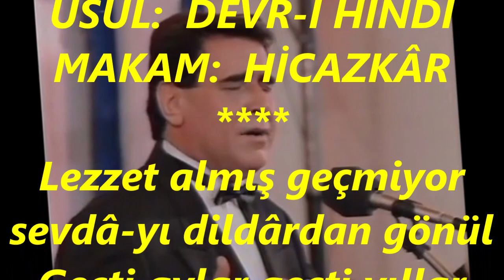Ertan ERSOYLU-Lezzet Almış Geçmiyor (HİCAZKÂR)R.G.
SOLİST:
*ERTAN ERSOYLU*
VİDEOYU YAPAN
*RECEP GAYRETLİ*
GÜFTE:
BESTE:  AHMET MİTHAT BEY
USUL:  DEVR-İ HİNDİ
MAKAM:  HİCAZKÂR
Lezzet almış geçmiyor sevdâ-yı dildârdan gönül
Geçti aylar geçti yıllar geçmedi yârdan gönül
Var mıdır bir fâide bu hâle ısrardan gönül